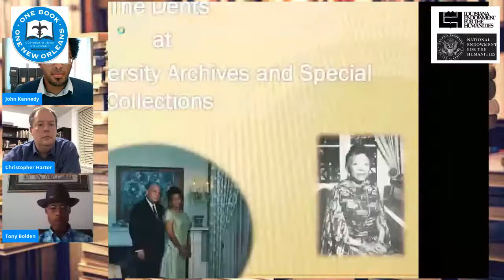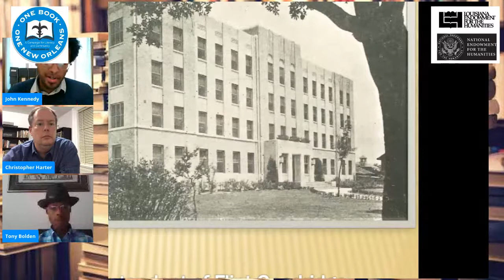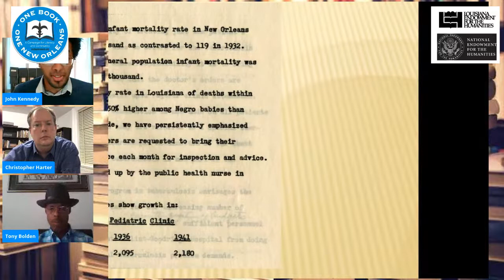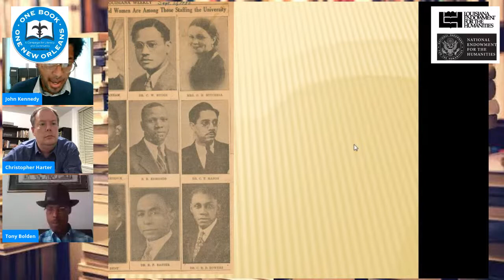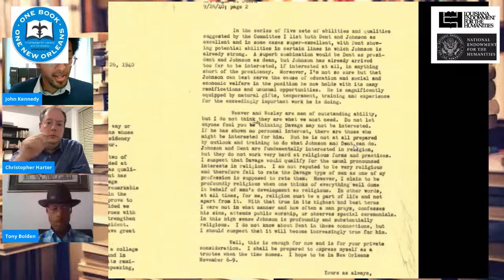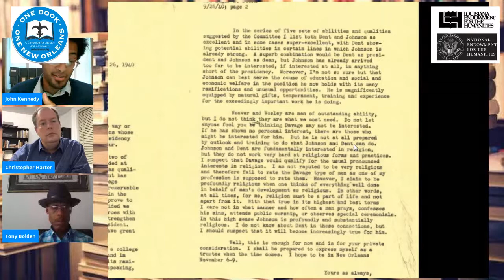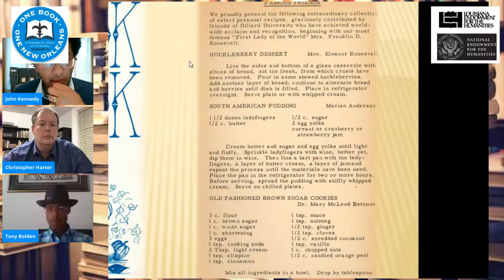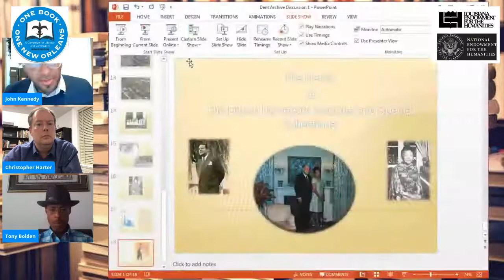An Evening in the Archives: The Tom Dent Papers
In "New Orleans Griot: The Tom Dent Reader," Kalamu ya Salaam notes that even he was not prepared for the sheer volume of Dent's work when he began compiling the book. Join moderator Dr. Tony Bolden for a discussion with Christopher Harter, deputy director of the Amistad Research Center, and John Kennedy, Dillard University archivist, on August 26 at 6:00pm. They will talk about the importance of collecting Dent's work and preserving it for future generations.

This virtual event will be livestreamed on One Book One New Orleans' Facebook page and YouTube channel.

This event is made possible in part by a Louisiana Culture Care Grant.
Funding for Louisiana Culture Care Fund grants has been provided by the National Endowment for the Humanities (NEH) and administered by the Louisiana Endowment for the Humanities (LEH) as part of the Coronavirus Aid, Relief and Economic Security (CARES) Act economic stabilization plan.